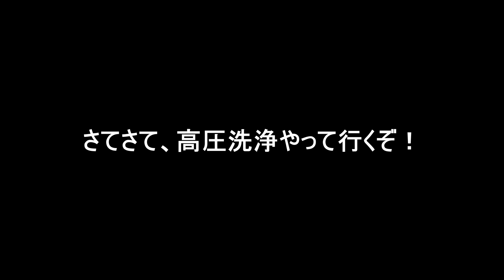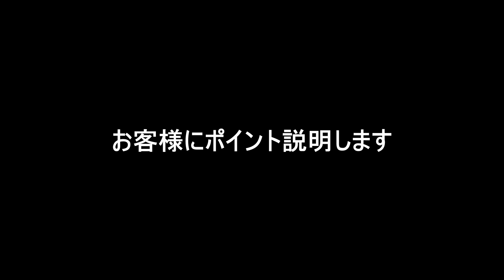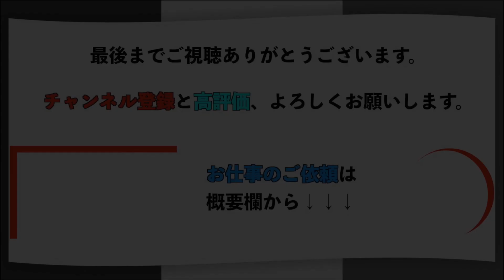20年間溜まった汚れを徹底洗浄！結構汚れてるかも？【花のお掃除 #83】